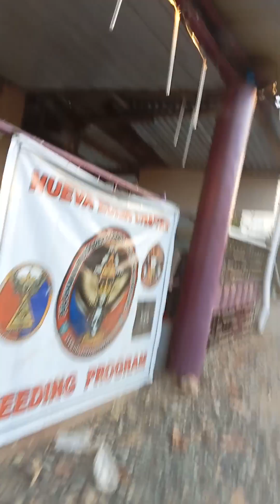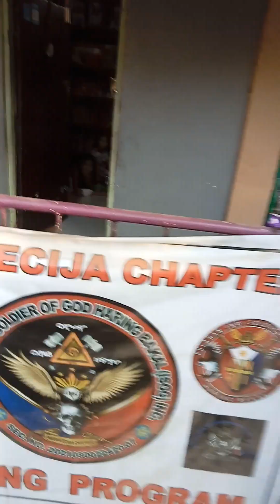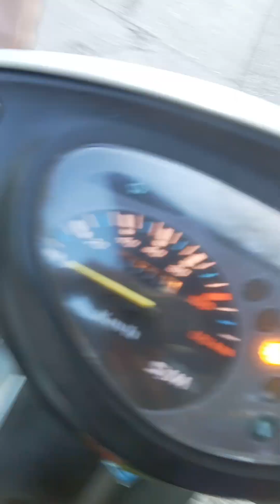mga asong pasaway.